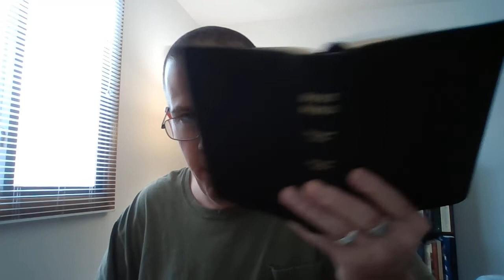Well, Its The 18th....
Guess what? Dont you know? That today, the 18th, according unto these FALSE PROPHETS such as Albert from the channel "god unlimited" has prophesied that Trump will win the election...today?! Or were it the 12th? Oh boy...cant keep up with all the FALSE prophesies of these ministers of satan itching the ears of those who seek signs and wonders..(i thought the JEWS require a sign?) People...give not heed unto these wicked devils, who prophesy a thing of their own heart and have seen NOTHING!!

The 12th And The 18th, And Some False Prophets.